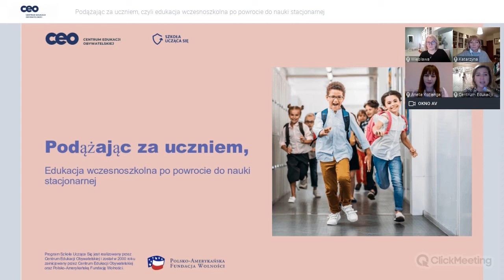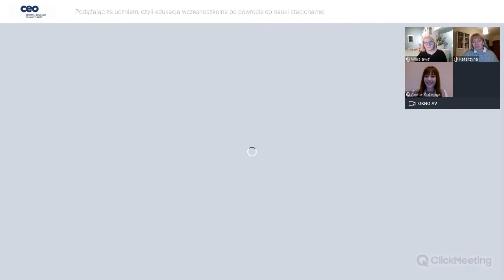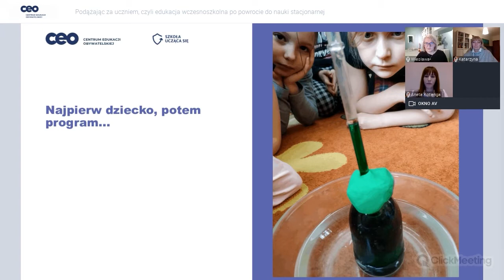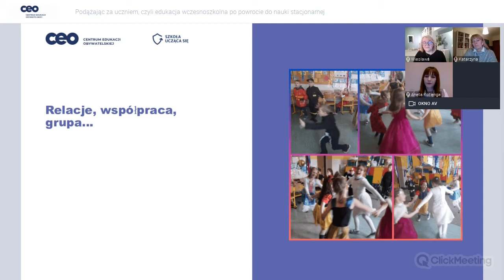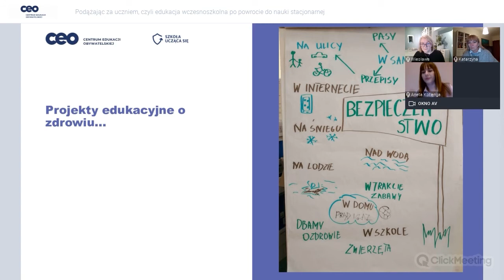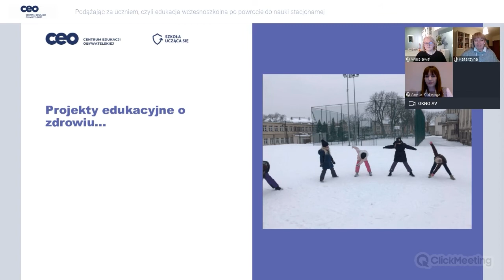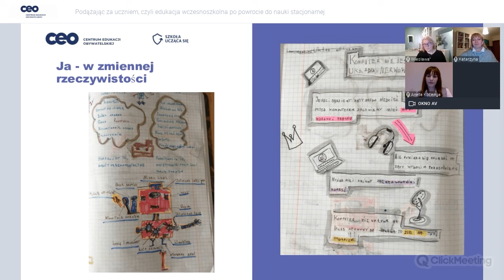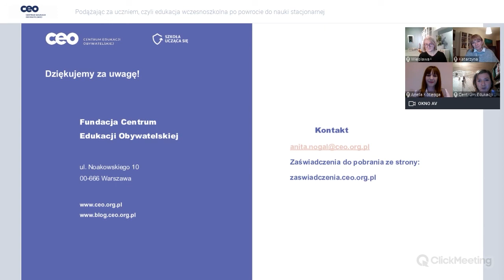Webinarium "Podążając za uczniem. Edukacja wczesnoszkolna po powrocie do nauki stacjonarnej"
Od powrotu klas I-III do nauki stacjonarnej minął już miesiąc. Zapraszamy Was na spotkanie, podczas którego porozmawiamy z nauczycielkami edukacji wczesnoszkolnej oraz pedagożką i wicedyrektorką o tym, jak czas edukacji zdalnej wpłynął na najmłodszych uczniów.
Opowiedzą one o podążaniu za dzieckiem, a nie gonieniem za podstawą programową. O relacjach i kontaktach społecznych, które wychodzą teraz na pierwszy plan i jak je wykorzystać w pracy i nauce. O edukacji zdrowotnej, pracy projektowej. O problemach, trudnościach, planach. Także o swojej roli i swoim samopoczuciu w tej zmiennej rzeczywistości edukacyjnej.
🔹 EKSPERTKI
🥇 Katarzyna Młodożeniec - nauczycielka edukacji wczesnoszkolnej w Szkole Podstawowej nr 2 w Podkowie Leśnej
🥇 Wiesława Mitulska - nauczycielka klas 1-3 w Szkole Podstawowej w Słupii Wielkiej
🥇 Aneta Kotlenga - pedagożka szkolna i wicedyrektorka Szkoły Podstawowej nr 1 w Kartuzach